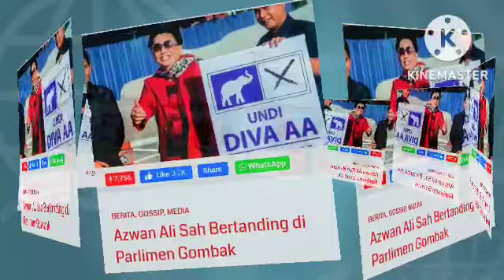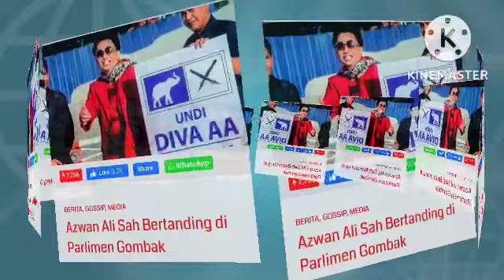WAUU.....AZWAN ALI IKUT BERTANDING PARLIMEN KE..